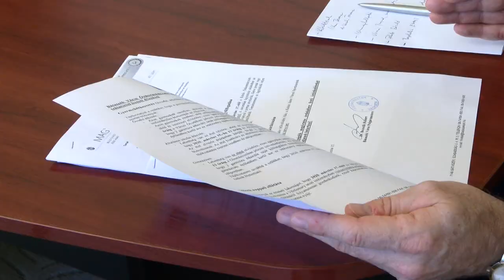Bátaszék - a koronavírus járvány miatt bezárnak az intézmények. 20200316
A koronavírus járvány terjedésének megakadályozása érdekében a város vezetése úgy döntött bezárja az intézményeit és augusztus 31 ig minden rendezvény szervezéséről lemond. E mellett ellát minden rászorulót élelemmel amennyiben erre igény jelentkezik